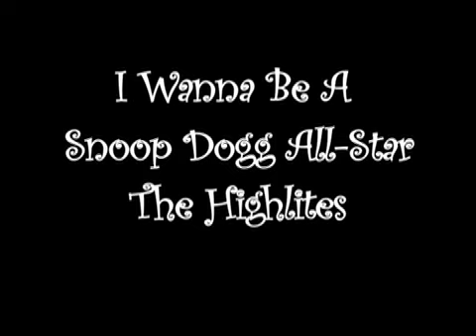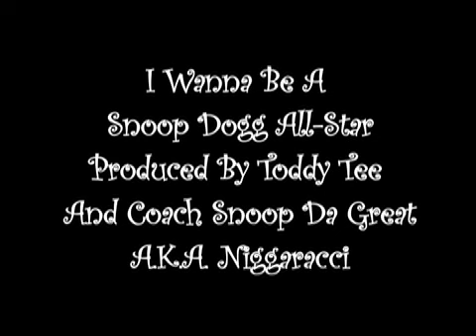I Wanna Be A Snoop Dogg All-Star Highlite Reel (Full Ver)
Snoops All-Star Highlites